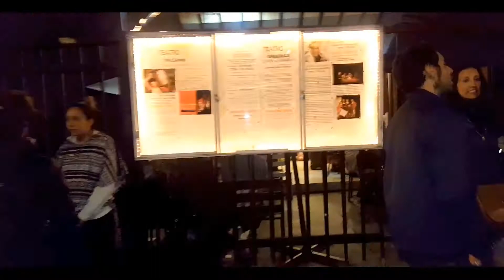Teatros Chapinero – Ditirambo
Fundación de Teatro Ditirambo Calle 45A # 14-37 – CL. 45A 14 - 37

• Cría cuervos
• Mate a mi madre a cacerolazos y envenené a mi bebé por la cochina plata
• Las 3 viejas

Rodrigo Rodríguez
Actor - Director

Chapp TV